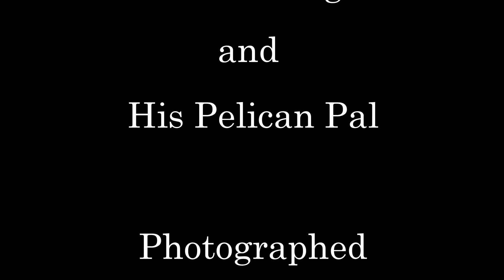Close Encounters At The Chit Chat Café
Chris Harrington has a close encounter with a pelican at the Chit Chat Café in Pacifica California.